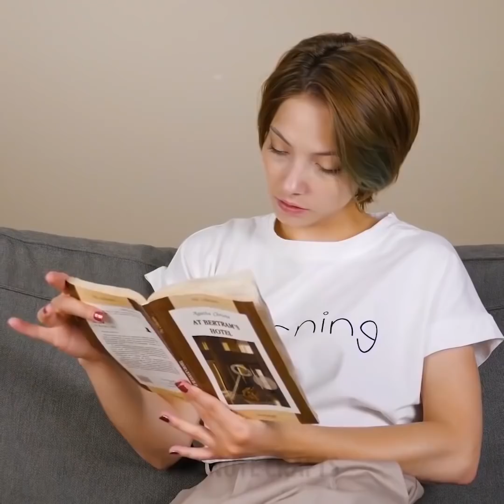SİZİ BİR YILDIZA DÖNÜŞTÜRECEK 29 GÜZELLİK İPUCU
ÇILGINCA AMA İŞE YARAR GÜZELLİK TÜYOLARI

Bu videomuzda, sizlerle her kızın mutlaka bilmesi gereken güzellik ipuçlarını paylaşıyoruz! Bu tüyoları deneyip sonuçlarını arkadaşlarınızla ve bizimle paylaşmayı unutmayın!

Diş macunu muhteşem bir güzellik ürünüdür. Akneyle mücadelenin, burnu derinlemesine arındırmanın ve tertemiz bir cilde sahip olmanın ucuz bir yöntemidir. Burnunuzu,tıpkı dişleri fırçalar gibi diş macunu ve diş fırçasıyla “temizleyin”.  Cildiniz tertemiz olacak! Dudaklarınız kuruyup çatladı mı? Hiç sorun değil! Dudaklarınızdaki ölü deriden diş macunu ve fırçasıyla arındırarak kurtulun. Evde dişlerinizi kolayca beyazlatmak için diş macunuyla karbonatı karıştırın! Evde çok işinize yarayacak diğer  diş macunu tüyolarımıza da bakın, diş macunu hemen her şeyi mükemmel şekilde temizleyen bir üründür!

Evde kuru saçlar için maskeniz yoksa, kırık saç uçlarını köpük kremayla iyileştirin! Kremayı doğrudan saçınıza sıkıp 20 dakika bekletin. Saçınızı yıkadıktan sonra daha parlak ve nemli olduğunu göreceksiniz.

Uykusuzluk ve gece geç vakitlere kadar partilemek yüzünüzün şişmesine neden olabilir ancak endişelenmeyin, sabah sizi capcanlı gösterecek bir maske tarifimiz var! Bu acil durum maskesi için sadece 2 malzemeye ihtiyacınız var: nar çayı ve jelatin. Günde mutlaka 7 saat uyumanız gerektiğini unutmayın!

Dudaklarınız solgunsa, doğal yoldan dolgunlaştırmak için vasabi diğer adıyla Japon turpu kullanın. Vasabiyle yoğurdu karıştırın ve dudaklarınıza uygulayıp bir kaç dakika bekletin.

Sıradaki pratik çözüm aklınızı başınızdan alacak! Krapon kağıdıyla saçlarınızı geçici olarak boyayabileceğinizi biliyor muydunuz? Kaseye su ve deniz tuzu koyun. Dilediğiniz renkteki katlanmış krapon kağıdını şeritler halinde kesip suyun içine batırın. Daha sonra kağıdı çıkarıp saçınızı bu suyun içine sokup birkaç dakika bekleyin. Sonrasında saçınızı kurumaya bırakın ya da saç kurutma makinesiyle de kurutabilirsiniz, sonuca bayılacaksınız!

ZAMAN BİLGİLERİ:

00:09 Evde diş beyazlatma

00:56 Sivilceyle mücadelede diş macunu

06:14 Siyah noktalar için mükemmel maske

07:20 Kırık saç uçlarına elveda

07:46 Göz şişliği nasıl geçer

08:11 Krapon kağıdı tüyosu